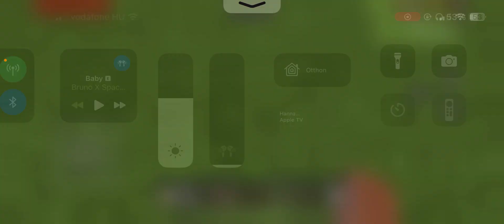Minecraft 2. Rèsz